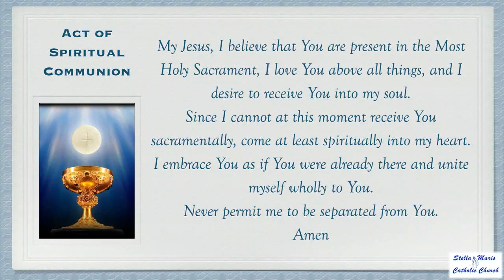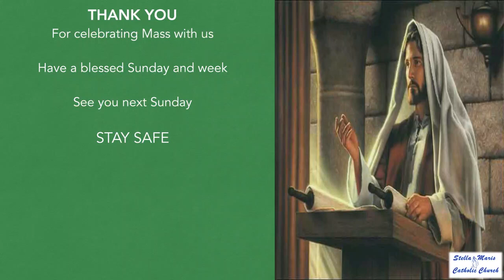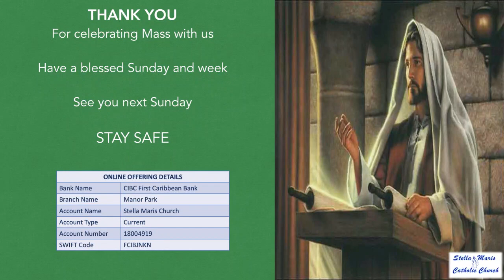Mass, Fourth Sunday in Ordinary Time Sunday 2021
Celebration of Mass for The Fourth Sunday in Ordinary Time
Celebrant: Fr. Howard Thompson